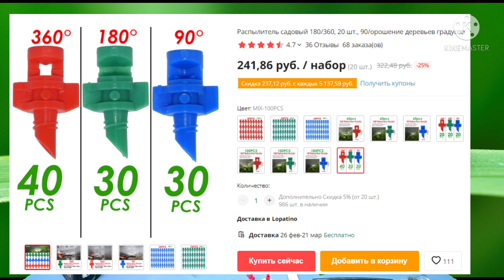Самый бюджетный полив. Дешевле только даром.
Полив огорода, грядок, цветов, полисадников. Идеально для дачи и небольших узкиз зон. Самый бюджетный полив. Дешевле только даром.